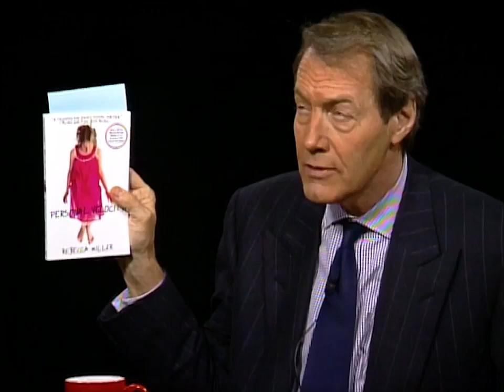Rebecca Miller interview 2002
Filmmaker Rebecca Miller on her directing career and critically acclaimed film, "Personal Velocity."